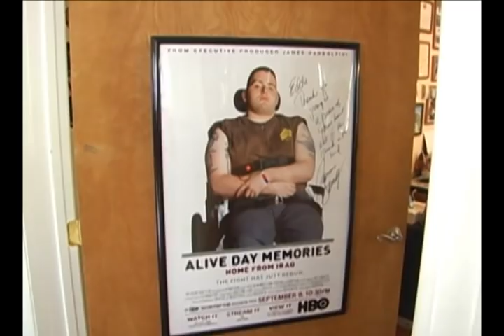Sgt. Eddie Ryan's marathon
More videos Former Marine Corps pilot Bryan Purcell will be making Sgt. Eddie Ryan's dream of competing in the Marine Corps Marathon a reality, by pushing Eddie and his wheelchair through the streets of Washington DC on race day October 31st.   Sgt. Ryan, an Ellenville resident, was severely injured while serving in Iraq in 2005.